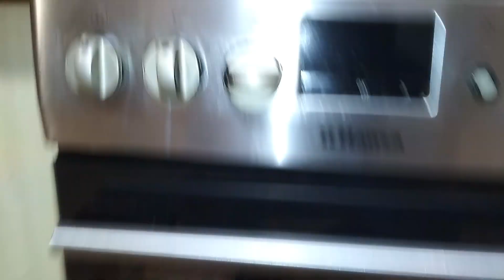готовим каштаны с магнита